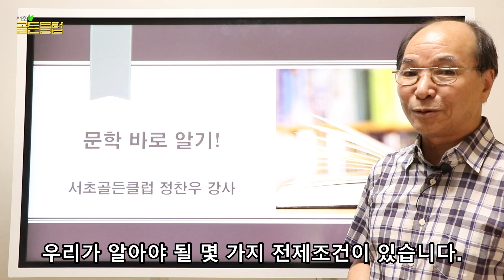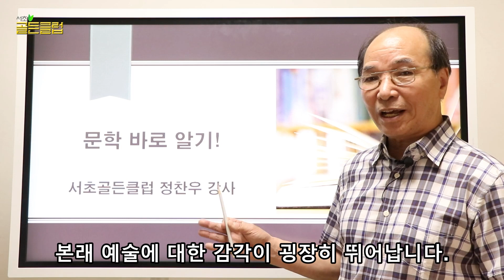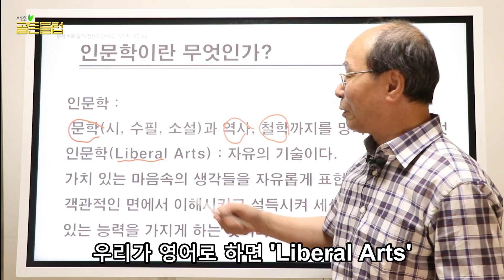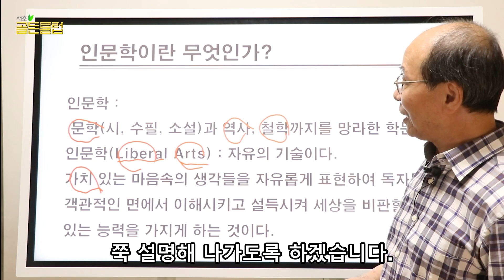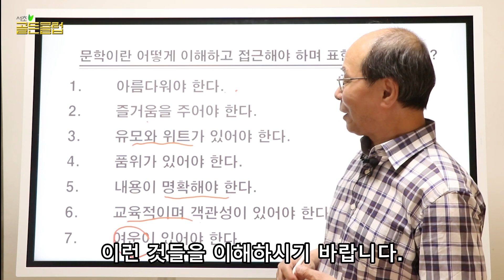[서초골든클럽] 문학을 바로 알아보는 시간 1강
[서초골든클럽] 문학을 바로 알아보는 시간

서초구립 중앙노인종합복지관의 서초골든클럽 시니어 강사
'정찬우' 강사의 문학 강의입니다.
푸르른 여름의 계절에 여러 매력을 가진 문학 속으로 함께 들어가보시죠!

00:00 강사 소개 및 들어가기
01:41 문학이란?
03:22 인문학이란?
05:04 문학에 어떻게 접근해야 할까?
07:34 맺는 말

[촬영/편집] 이준혁